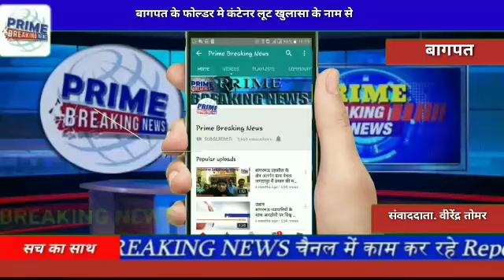बागपत#ग्राम प्रधान के खिलाफ विरोध प्रदर्शन, ग्रामीणों ने लगाया भ्रष्टाचार का आरोप